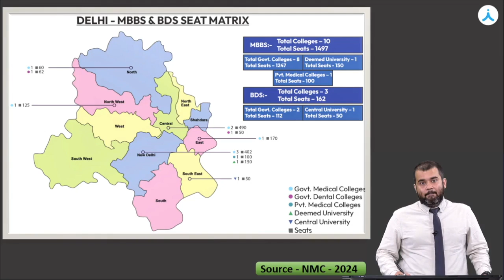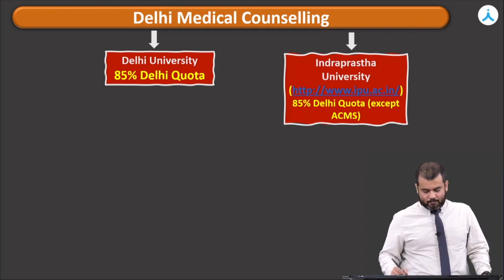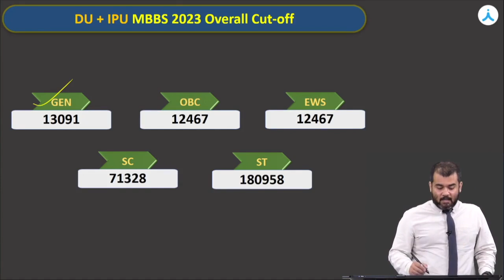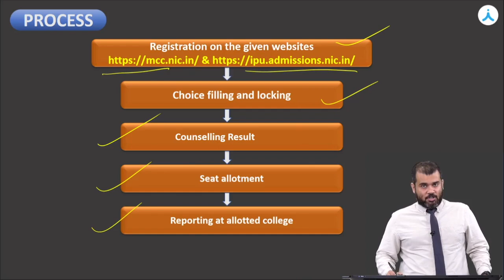NEET (UG) 2024 Delhi Medical Counselling | Colleges, Seat Matrix, Cutoff Analysis & Scholarships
Get the latest update on NEET (UG) 2024 Delhi Medical Counselling for colleges, including seat matrix, cutoff analysis, and scholarships information. This video provides a comprehensive guide to help you make informed decisions in your medical education journey. Stay ahead of the competition and learn everything you need to know about the NEET (UG) Medical Counselling process!